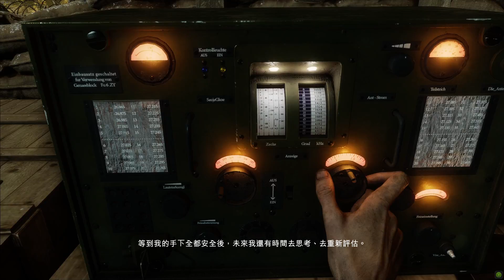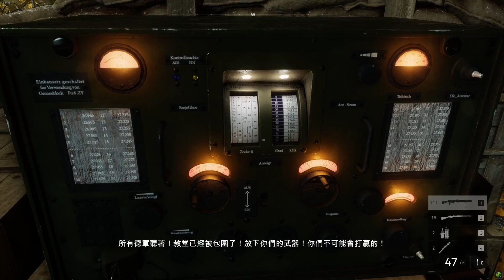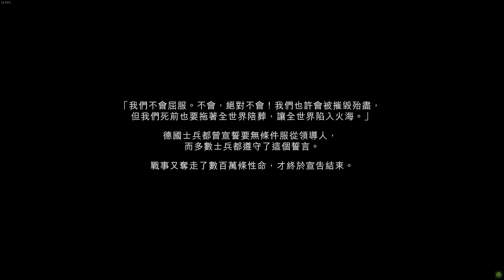Finishing BFV for 2042